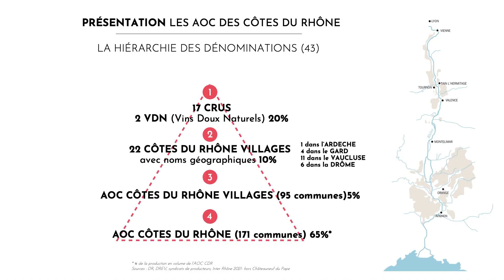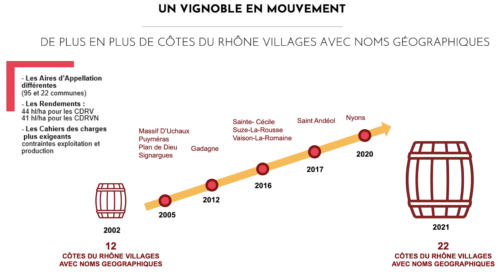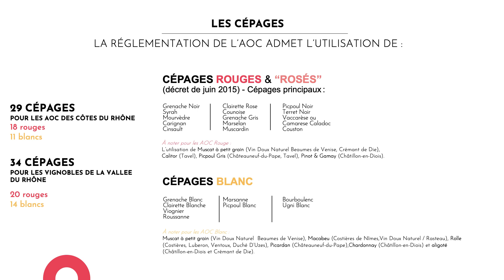Hiérarchisation en Vallée du Rhône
Vidéo de l'Ecole des vins disponible sur l'application vins-Rhône.